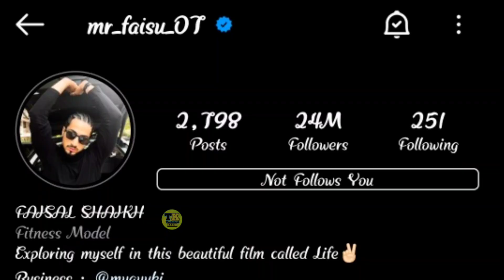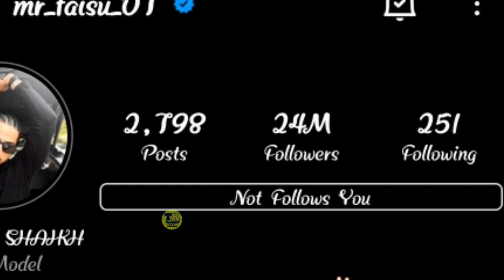Mr. Faisu & Urvashi Rautela Romantic Video 😳 | Faisu New Video | Jannat Zubbair Angry On Faisu 😡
So hey guys friends welcome to the technical Karim channel & my name is Karim Sekh please keep your love and support ❤

Team 07 tik tok id
team 07 tik tok id is back
faisu 07 tik tok id is back
hasnain 07 tik tok id
team 07 hater
awez darbar
team nawab
faisu
faisu 07
faisu 07 song
faisu 07 new song
faisu 07 new song with jannat zubair
faisu 07 and jannat zubair song
faisu 07 and jannat zubair new song
aeroplane new song
faisu aeroplane song
jannat and faisu
tik tok ban in india
siddhart
reem sameer
adnaan 07 youtube channel
adnaan youtube channel
adnaan 07 hasnain 07
arishfa khan
anushka sen
adnaan 07 angry on his fan
faisu 07 tseries
faisu 07 song tseries
faisu 07 song with tseries
faisu 07 new song tseries
fir against faisu 07
faisu 07 fir
FIR against faisu
faisu police case
police case on faisu
ajaz khan arrested
ajaz khan police case
police arrested ajaz khan
shadab khan
muskan
shadab and muskan
jannat zubair ringtone song
siddhart nigam ringtone song
siddhart nigam and jannat zubair song
jannat zubair and siddhart nigam song
faisu 07 movie
faisu 07 bollywood movie
faisu 07 new movie
faisu 07 upcoming projects
sharukh khan
adnaan 07 new song
riyaz
faisu 07 in bigg boss 14
biggboss 14 faisu
faisu bb14
faisu biggboss 14
Jacqueline Fernandez
adnaan 07 crush
adnaan 07 girlfriend
adnaan 07 gf
emiway bantai
divine
raftaar
emiway bantai and divine fight
arishfa
emiway bantai diss divine
deepika padukone
ringtone song
siddhart nigam new song
siddhart nigam song
youtube vs tiktokyoutubers vs tiktokers
youtube vs tiktok controversy